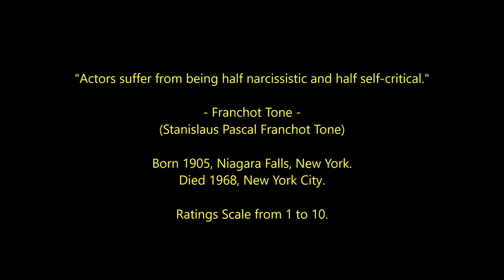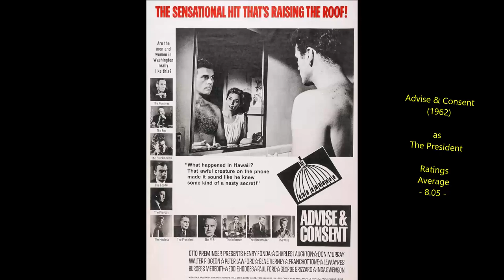Franchot Tone - Top 36 Highest Rated Movies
Countdown to Franchot Tone's highest rated films 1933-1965
Oscar-Nominated Actor